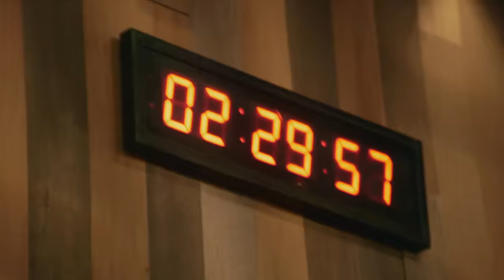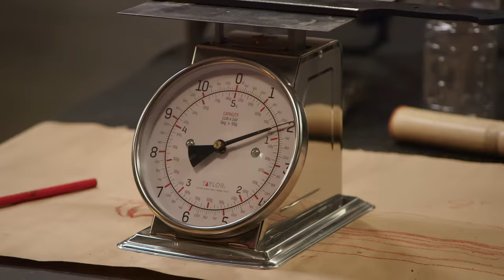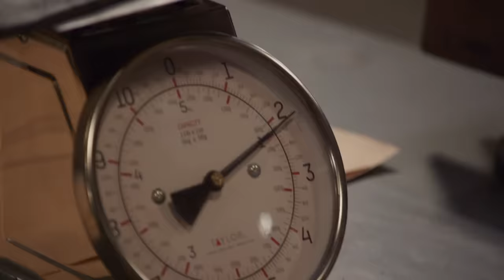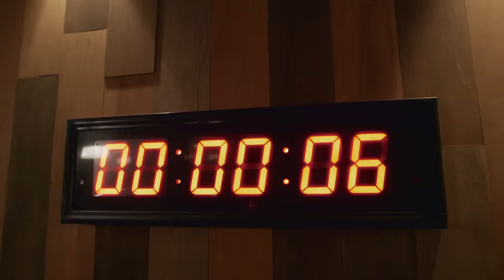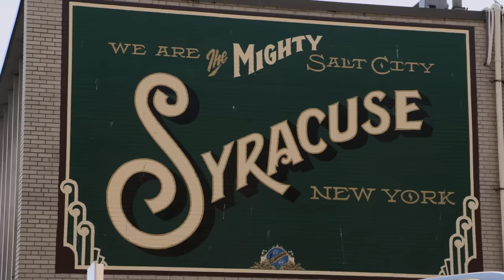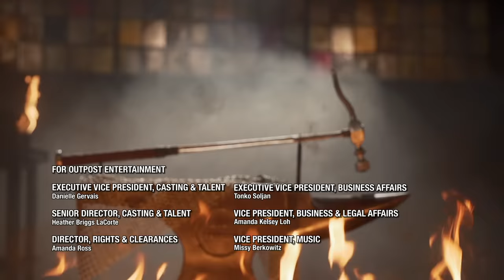Forged in Fire: HAMMER TIME! Sledgehammer Showdown (S8, E23) | Full Episode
It's hammer time in the forge when four smiths have to make knives out of 10 lb sledgehammers. See more in Season 8, Episode 23, "Sledgehammer Showdown."

Love watching Forged in Fire? Check out this playlist for more Forged in Fire videos

Find out more about the show and watch full episodes on our